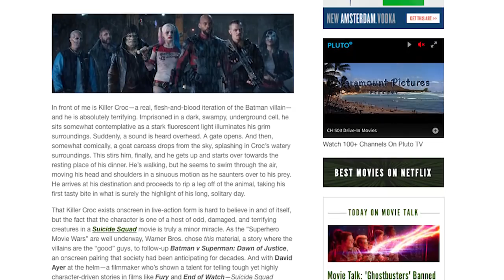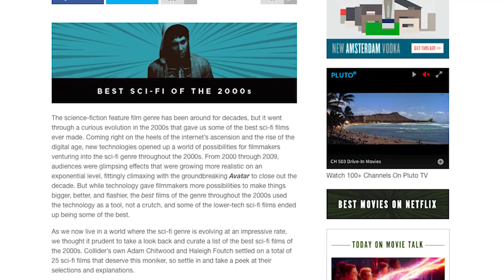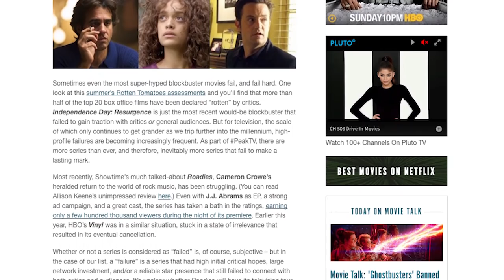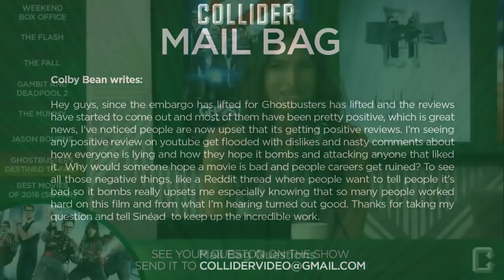Collider Best of The Week 07/10/16 - 07/16/16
Mark Reilly takes over for Perri Nemiroff while she is on assignment and this... is another episode of Best of the Week! Join Reilly as he breaks down all the best news segments, clips and bloopers for the week of July 11th through July 15th for all our shows here at Collider Video!